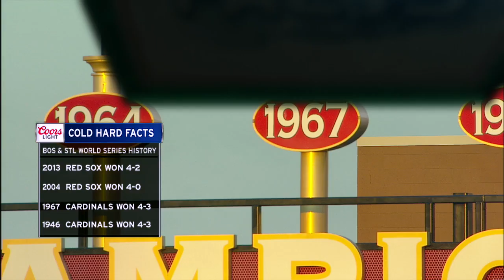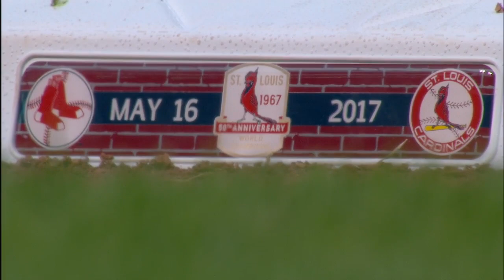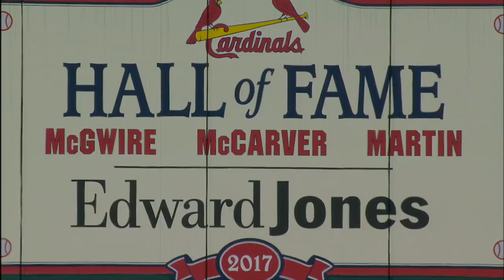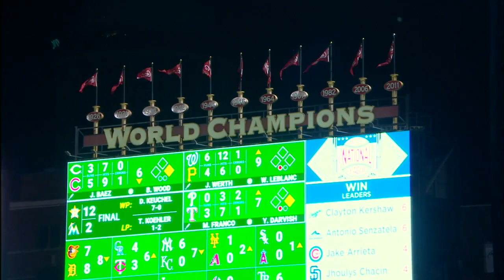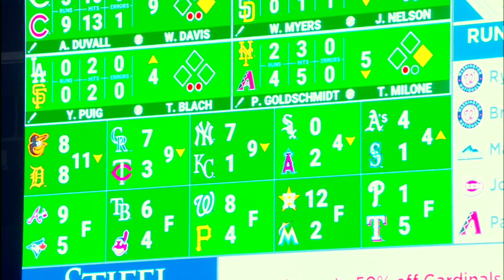BOS AT SLN - May 17, 2017